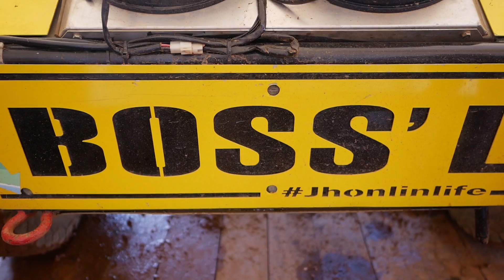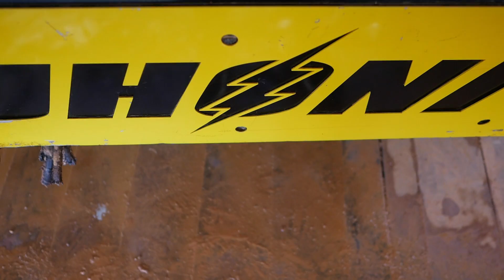Apakah harus pindah main offroad ?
hi guys,